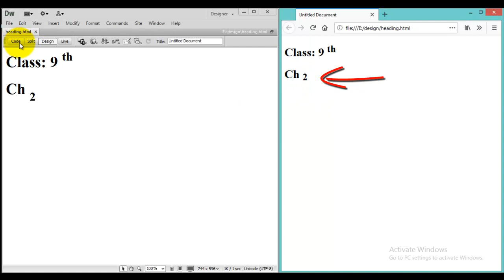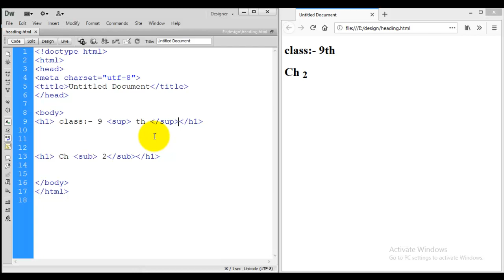what is the sup tag and sub in html By Techno Sunita || html tutorial in Hindi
About video

amazon
1. techno sunita
2. technosunita
3.css tutorial
4. web design css tutorial
5. css
6. css tutorial in hindi
7. Html